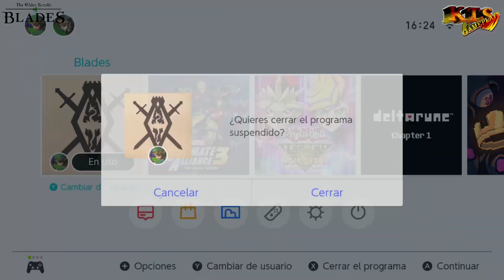THE ELDER SCROLLS: BLADES. | #26: ENGAÑANDO A LOS TRASGOS. [GUÍA 100%]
Volvemos a ocuparnos un poco del tema de los Trasgos intentando enfrentar a varios de sus clanes entre ellos para conseguir la ventaja perfecta para nuestros planes.

En este vídeo completamos:
- UNA ALIANZA FRÁGIL. [MISIÓN SECUNDARIA]
- NO HAY LADRONES HONRADOS. [MISIÓN SECUNDARIA]

Música de la intro "Faded" remix by Jutha_Zero.

[DESCRIPCIÓN]

The Elder Scrolls: Blades es un juego de rol de acción gratuito desarrollado por Bethesda Game Studios y publicado por Bethesda Softworks. Es un spin-off de la serie The Elder Scrolls, que sigue a The Elder Scrolls IV: Oblivion y precede a The Elder Scrolls V: Skyrim.

[Ficha Técnica]
● Juego: THE ELDER SCROLLS: BLADES.
● Saga: THE ELDER SCROLLS.
● Distribuidor: BETHESDA.
● Desarrollador: BETHESDA.
● Lanzamiento Europa: 14/05/2020.
● Género: RPG, Mazmorras, Gestión de Ciudad.
● Modos de juego: Historia, Duelos, Desafío y Multijugador.